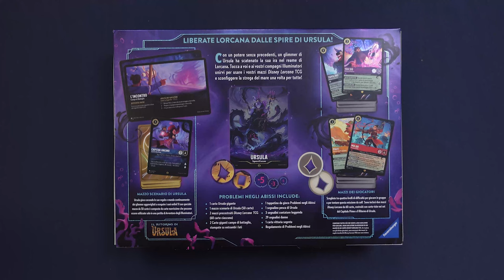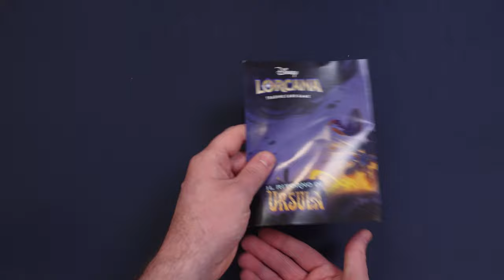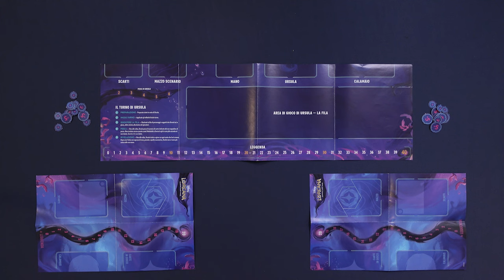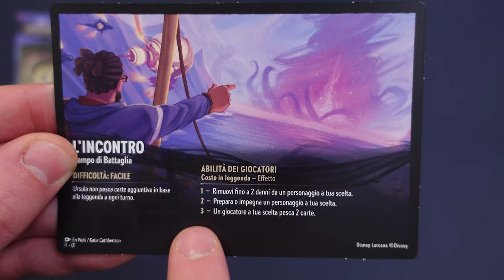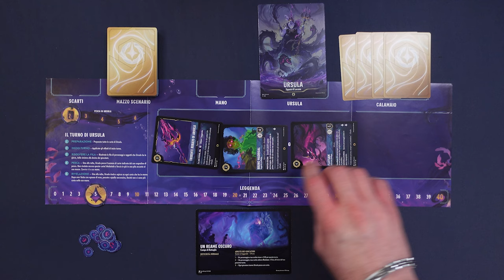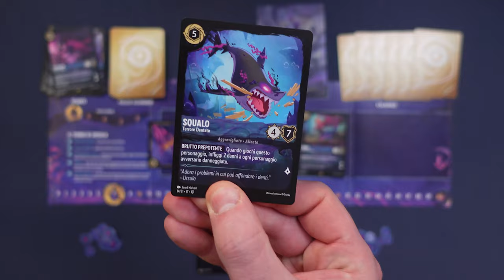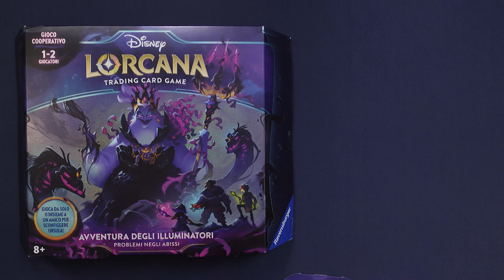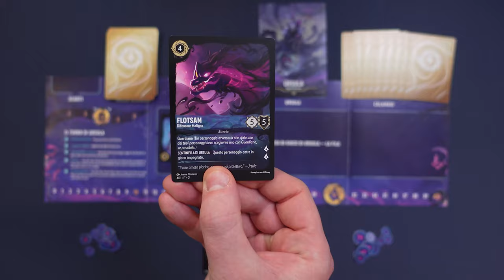LORCANA AVVENTURA DEGLI ILLUMINATORI - Il prodotto ideale per chi vuole iniziare!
Signori, come sempre alle 8.00 di mattina, scopriamo assieme il contenuto dell'avventura multi giocatore di Lorcana. Buona visione!